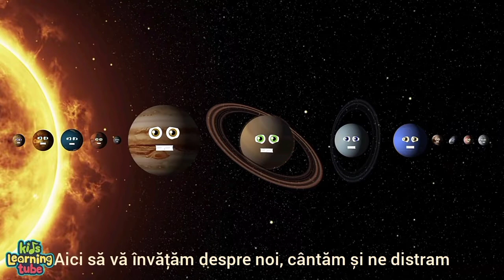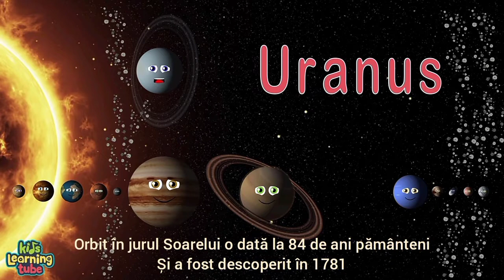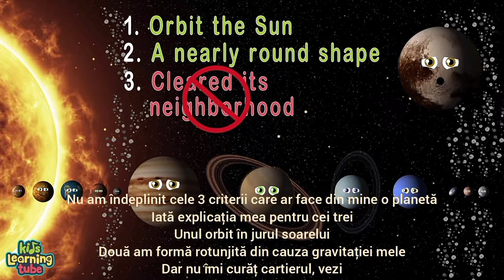#24 Solar System Planet & Dwarf Planet Song in Romanian/Sistem Solar Planetă & Planeta Pitica Cântec